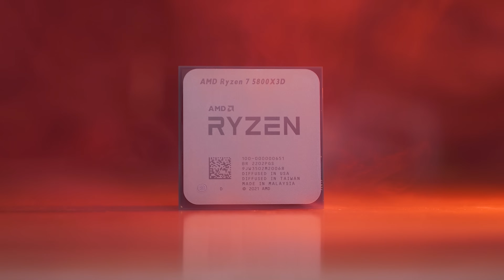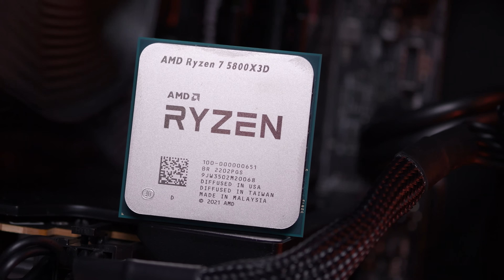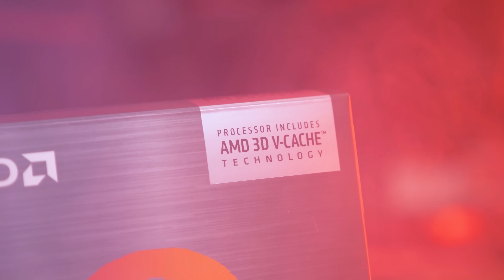How does L3 Cache boost gaming performance? 5800X3D Discussion